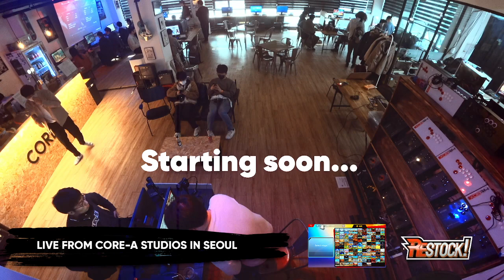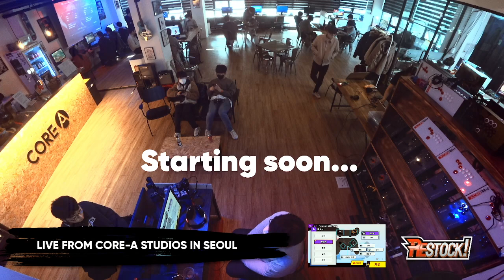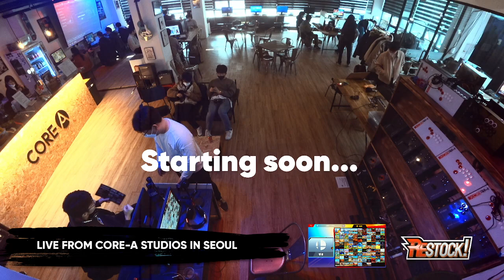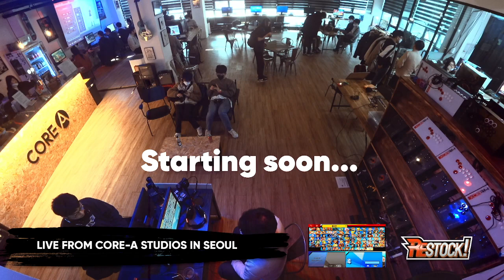SSBU 🕹 Your 5th Restock! FULL VOD | 2023.MAR.04 | Core-A Studios Seoul South Korea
SSBU 🕹 Your 5th Restock! | 2023.MAR.04 | Core-A Studios Seoul South Korea |

Core-A Events address: Mapo-gu Seogang-ro 9gil 24 2F Seoul, South Korea
코어에이 이벤트 주소: 서울시 마포구 서강로 9길 24 계린빌딩 2층
🕹Fighting games video essay: Core-A Gaming
🕹격투게임 영상 에세이: 코어에이 게이밍

🎥FIlm and video productions: Core-A Studios
🎥고퀄리티 영상 제작 스튜디오: 코어에이 스튜디오

🎮Esports and events venue in Korea: Core-A Events
🎮이스포츠 행사 및 게이밍 라운지: 코어에이 이벤트

코어에이 이벤트 스튜디오 주소: 서울시 마포구 서강로 9길 24 계린빌딩 2층